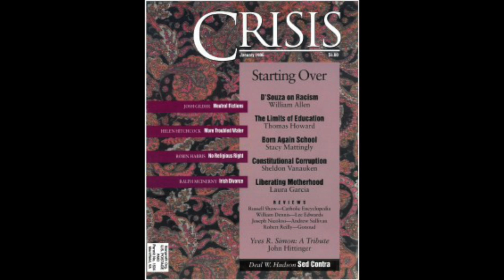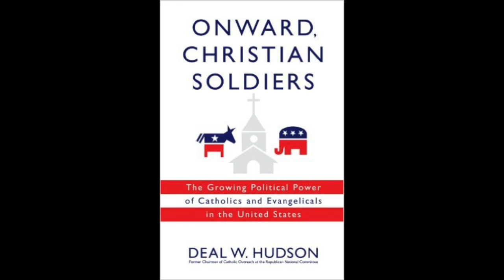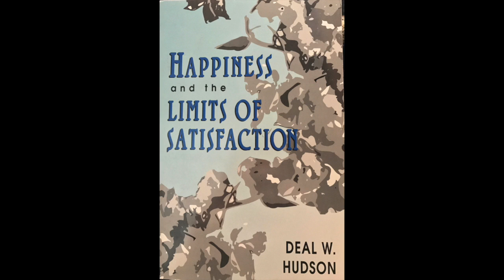Happiness and Its History, Part 3, Dr Deal W Hudson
This is the third of five lectures I delivered on "Happiness and Its History" at the Wyoming School of Theology in 2003.